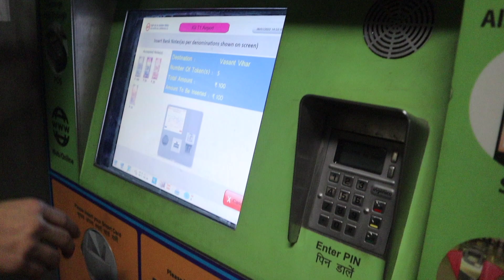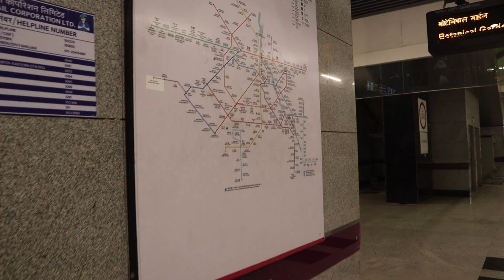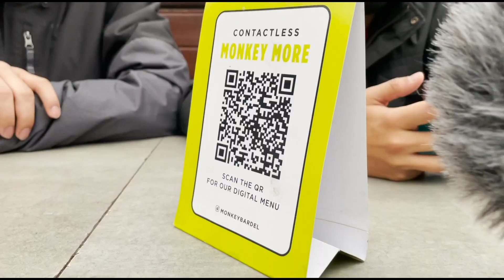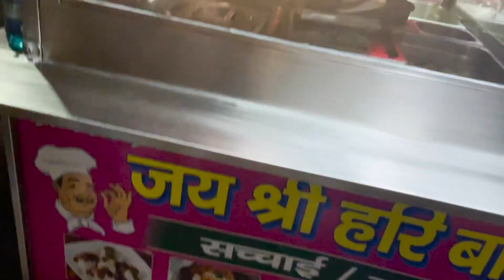CHALO DELHI | FIRST TIME IN DELHI METRO🚝 | EPISODE 7 | MPV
THANK YOU FOR ALLOWING ME TO USE THE MUSIC